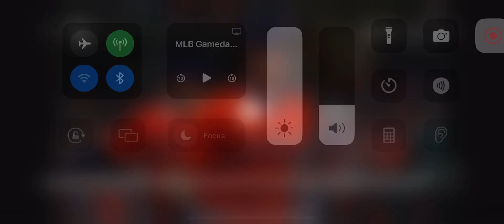Jake Meyers 2 Run Home Run (12th Home Run Of 2024)